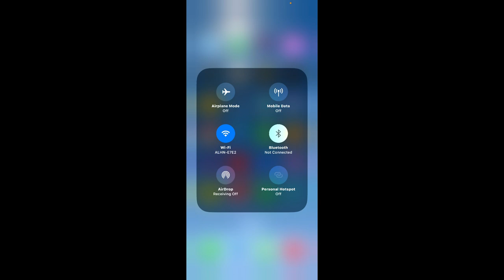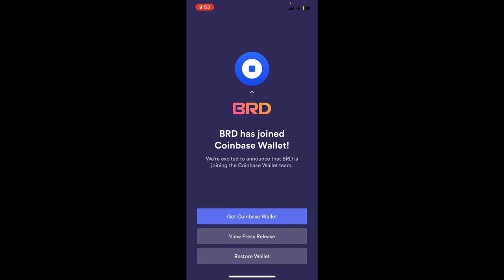How to Download & Install BRD Bitcoin Wallet App 2023?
Take control of your cryptocurrency with our step-by-step guide on how to download the BRD Bitcoin Wallet app. Whether you're a seasoned investor or just starting, this tutorial ensures a secure and easy download process. Watch now and empower yourself to manage your Bitcoin with confidence!